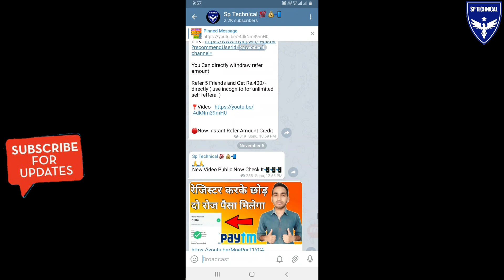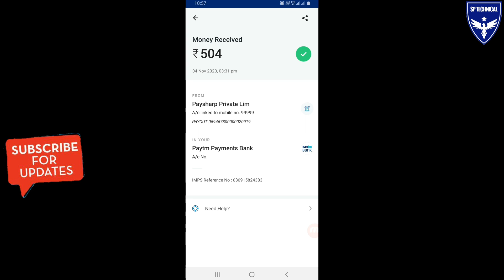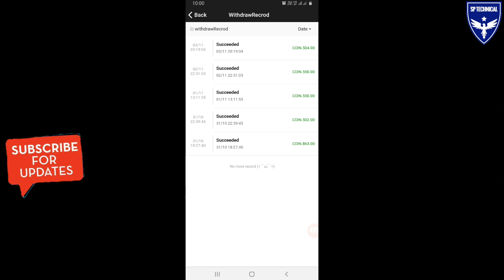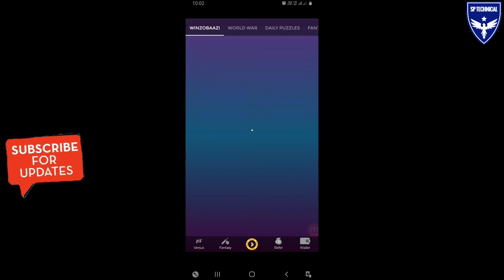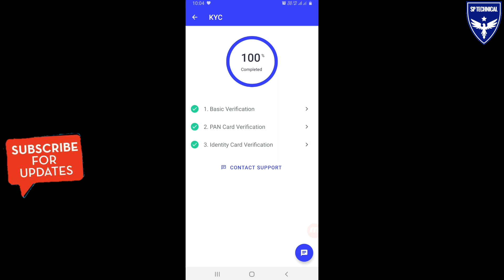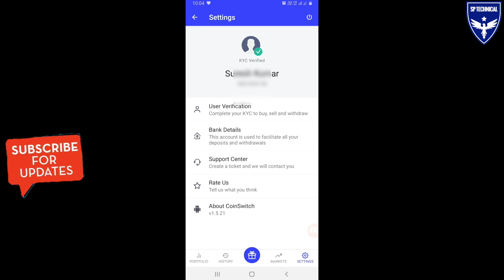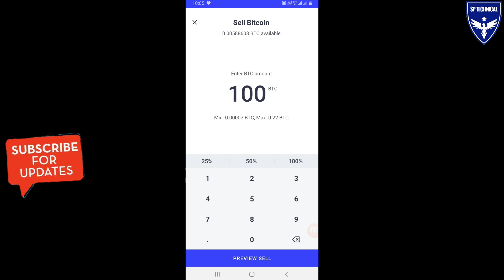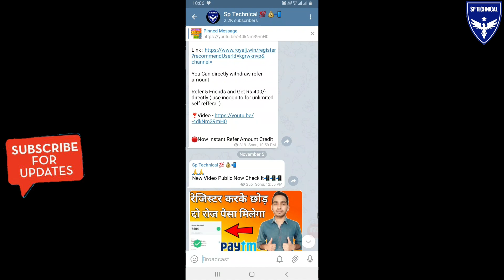TOP 3 Paise kamane Wala App | Best apps to earn money | online paisa kamane wala app hindi 2020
2020 Best Paise kamane wala app aur self earning app online.top3 app to earn money earn paytm cash daily with these paytm earning apps.

Refer Code➡️ SANF11F2

Please ⤵⤵